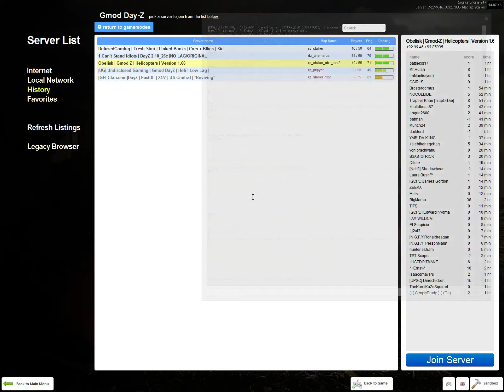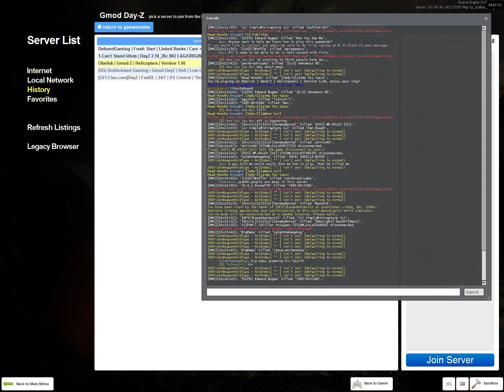Gmodz Fun with Bigmama!!